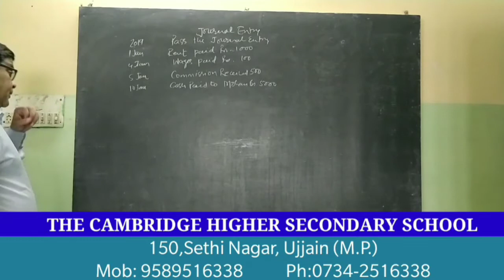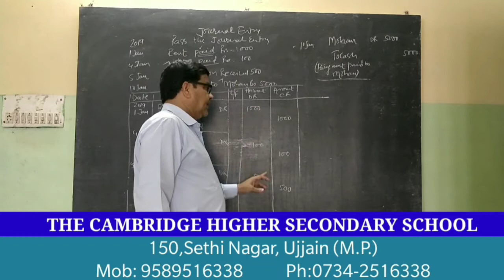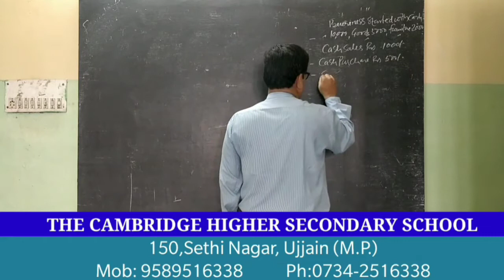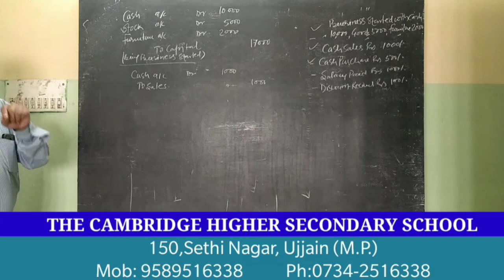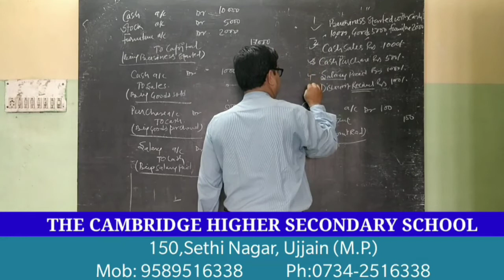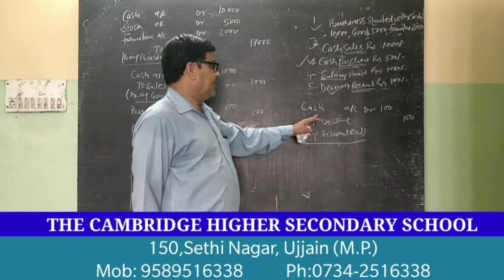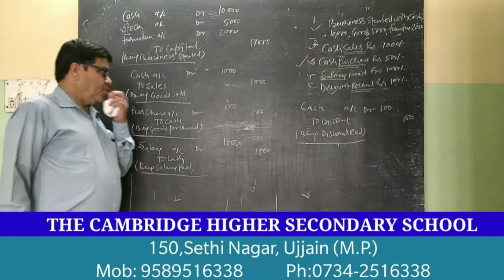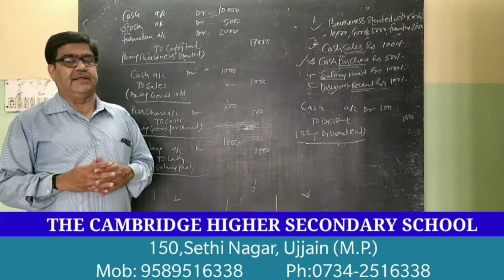Journal | Journal Entry | Accounts | Class 11 accounts| Part -4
This video is series of Class 11 accounts "Journal " Part -4

Welcome to ARJITA'S Creations.
We offer you a variety of high-quality Animated Stories for all Generations and Family, specially for your young ones.
The stories have educational value with a moral for the watching audience.
These stories can be used for online learning.

My Equipments
1.mobile that I recommend